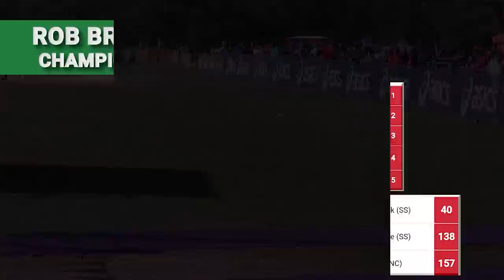2022 XC - Clovis 06 (Boys, Championship, Near-Live)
Leo just misses the Clovis/CIF record for the course set by the amazing German Fernandez in 2007. But, he chops 0.6 off of Colin's family record here.  And, he'll get another crack in late November.  Lex comes within 2 seconds of a PR here. Expect to see him build up his racing speed between now and State and go for it.  Aaron may be missing his big bro.  Still, well under 15 for 3rd is not too shabby.  Expect that he is focused on peaking into the first weekend in December.

Great competition in the pack with Caudillo crossing in under 15:04.  Yes, just 0.3 in front of Mitchell with Issa just 0.2 behind Mitchell.

On the teams side of scoring, the only mystery was over/under 40 for NB.  Southern Section teams took 4 of the first 5 positions.  Strong year for SS.  Next big race to see them together will be November 19 at SAC.

This is Race 6, the Boys' Championship race at the 2022 Clovis Invitational.  Held at Woodward Park (same site as State) in Fresno on October 8.  Course is 5k.

We will be releasing the full coverage edit of this race in the coming weeks but this is a pretty good look at it.  Got the start, Mile 1, Mile 2 and the Finish.

Top 6 Teams:
1  Newbury Park (SS)       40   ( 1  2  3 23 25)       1:15:03    AveMile= 4:50
2  San Clemente (SS)      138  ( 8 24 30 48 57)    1:18:30     AveMile= 5:04
3  Granada (NC)               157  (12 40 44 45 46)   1:18:56     AveMile= 5:05
4  Great Oak (SS)             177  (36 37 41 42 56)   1:19:28     AveMile= 5:07
5  Crescenta Valley (SS)  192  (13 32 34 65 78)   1:19:23     AveMile= 5:07
6  San Luis Obispo (CS)   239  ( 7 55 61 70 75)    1:20:03     AveMile= 5:10

Top 10 Individuals:
  1  Leo Young                   12  Newbury Park (SS)         14:25.9
  2  Lex Young                   12  Newbury Park (SS)          14:31.7
  3  Aaron Sahlman           12  Newbury Park (SS)         14:52.4
  4  Christopher Caudillo  12  Clovis (CS)                       15:03.9
  5  Ryan Mitchell               12  Davis (SJ)                        15:04.2
  6  Bille Issa                      12  West Ranch (SS)              15:04.4
  7  Milo Skapinsky           12  San Luis Obispo (CS)       15:09.0
  8  Juan Chantaca           12  San Clemente (SS)           15:11.3
  9  Grant Morgenfeld       11  Palo Alto (CC)                   15:15.8
10  Matthew Donis           12  Highland Palmdale (SS)  15:16.1